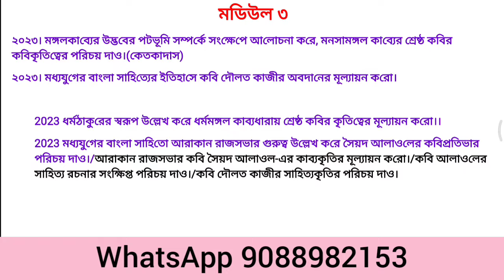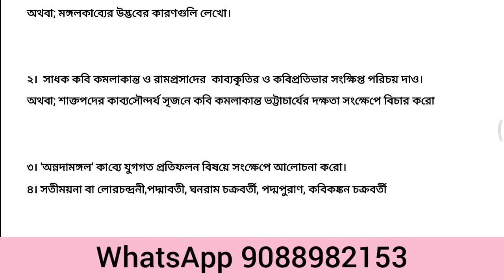Cu Bengali General Semester 1 Suggestion 2024 | Semester 1 Bengali General Syllabus 2023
B.A 1st semester bengali suggestion calcutta university 2024// B.A first semester MDC CC-1 bengali suggestion 2023//Calcutta University//1st semester// B. A 1st year 1st semester suggestion calcutta university burdwan university//

suggestion2023-24